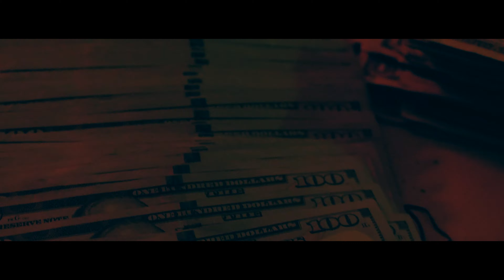LIEK BABY - POISON NOISES | Dir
LIEK BABY Releases his second solo single since being from prison " POISON NOISES "
From upcoming Ep " 2020 VISION "
Follow @LiekBaby407